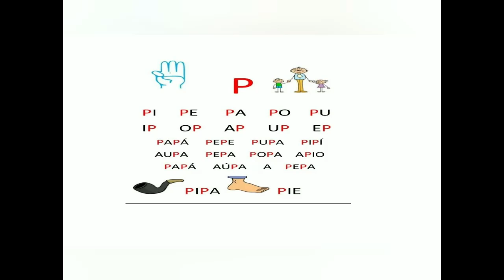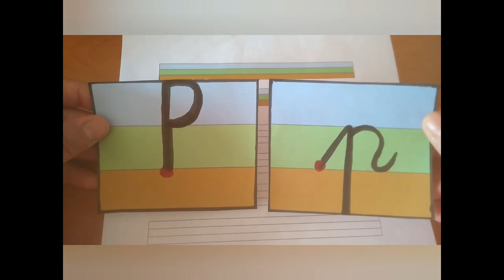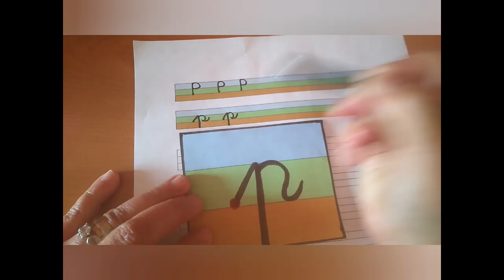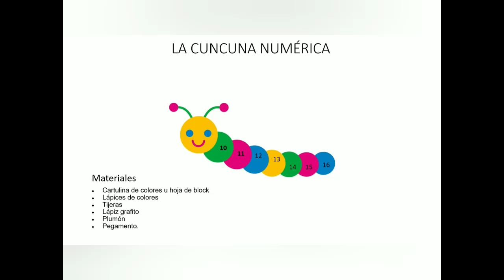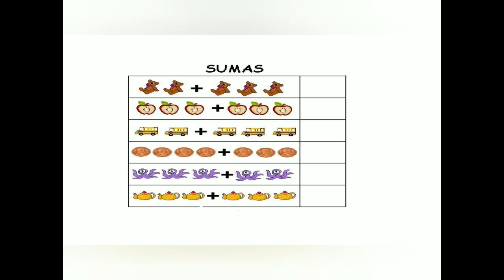KINDER B VIDEO GUIA Nº13